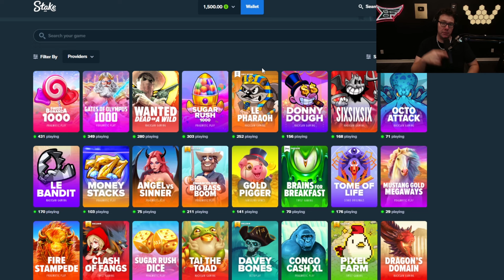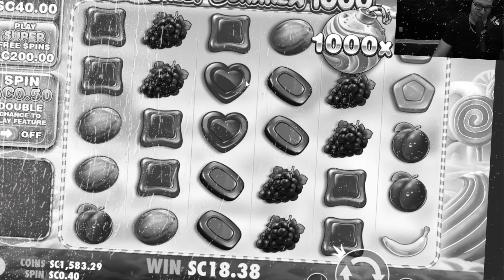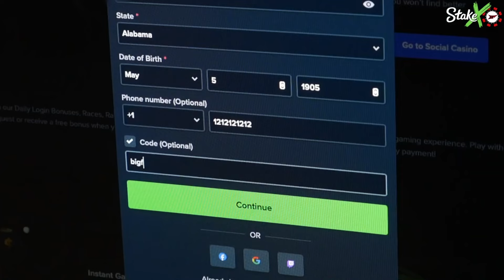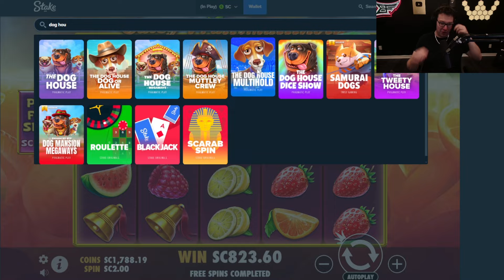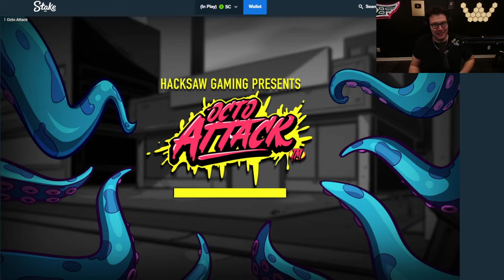I Hosted a SLOT Tournament With ONLY The Best Slots...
🔥 GET FREE STAKE CODES DAILY!